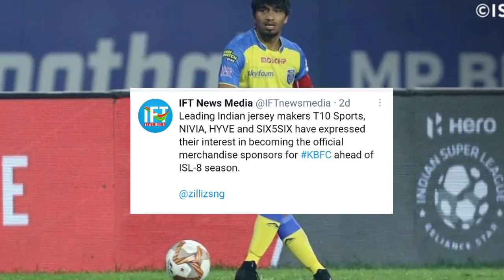നാളെ സൈനിങ് ഉണ്ടോ?|KERALA BLASTERE| KBFC| KBFC NEWS